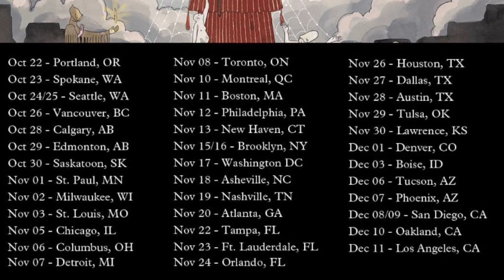Tumblr Presents Dawn Richard: Second Line